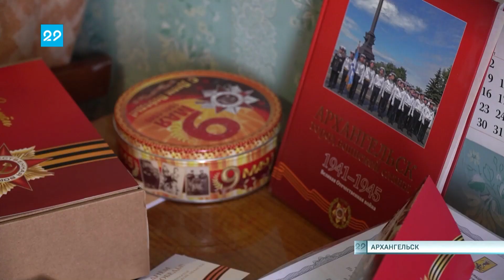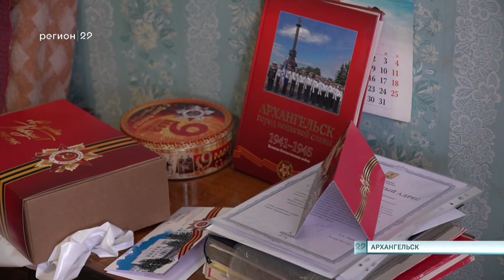05.05.2023 Сейчас в регионе